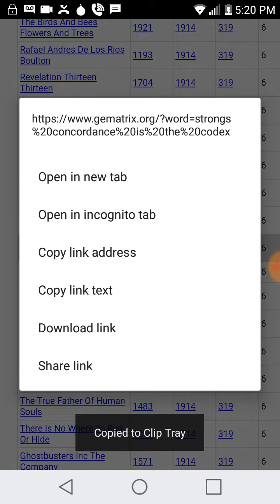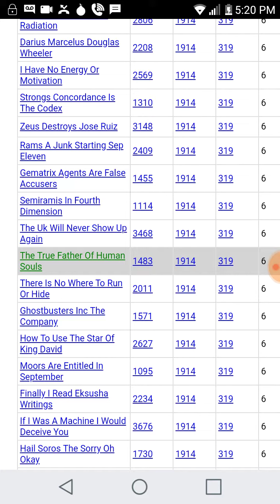Gematrix Agents Are False Accusers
Almighty Gods Holy Bride And Plans

The Neanderthals Are Underground

The True Father Of Human Souls

The Uk Will Never Show Up Again

Strongs Concordance Is The Codex

I Have No Energy Or Motivation

Be Prepared For The Full Blessings

A Great Humble Man Connecting Gematria

White Lamb North Jeffrey Eric Hedeen Value In Gematria Calculator